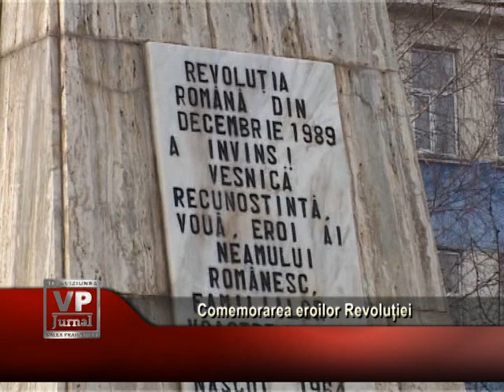Comemorarea eroilor Revoluției